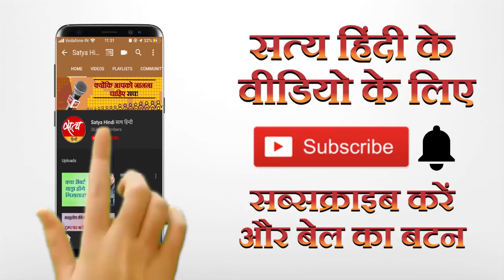आने वाले दिनों में और बढ़ेगा घमासान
कृषि कानूनों के ख़िलाफ़ कांग्रेस का देशव्यापी प्रदर्शन जारी है लेकिन मोदी सरकार पीछे हटने के लिए तैयार नहीं है।